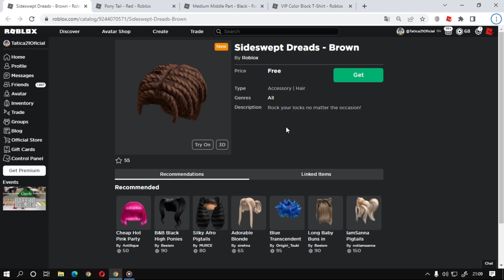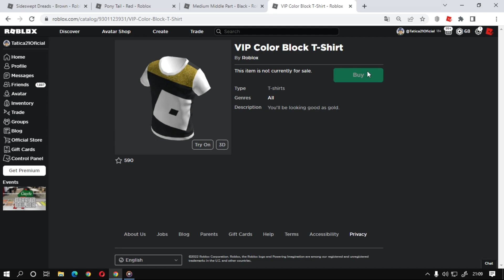Como Ganhar 4 Novos itens Grátis No Roblox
Como Ganhar o item [VIP Color Block T-Shirt] Roblox Evento